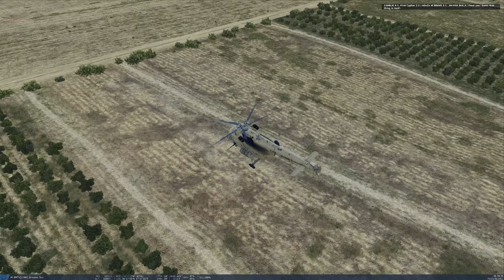DCS Rotorheads Server- The CSAR Mishap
Also it's giving me the chance to learn video editing and content creation as a whole. It's a journey and I would like to hear all of your constructive feedback as I am a total noob to content creation and would like for you to all get some good entertainment from this channel!